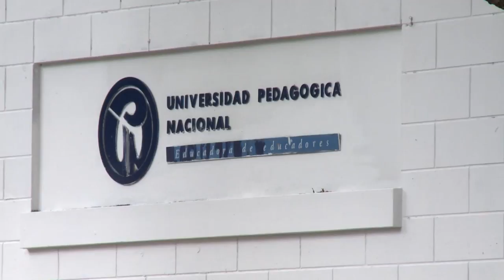Ponte la 10. Jornada final (Lengua de señas)